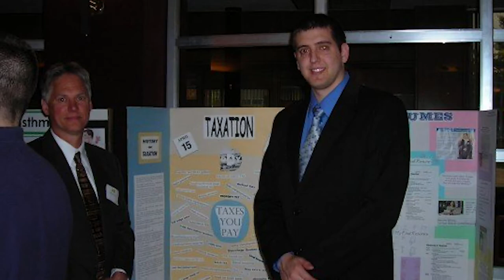Bulldog for Life: Kevin Simon | Ferris State University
In this edition of the Bulldog for Life series, the team visits with Kevin Simon, a 2007 Ferris State University graduate of the College of Business.